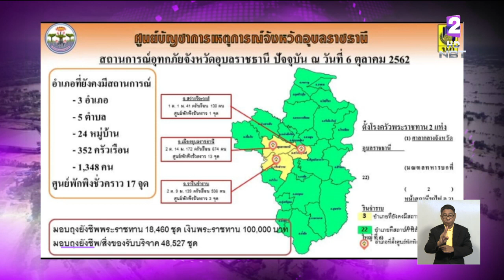"อุบลราชธานี" ฟื้นฟู "ศาสนสถาน-ระบบไฟฟ้า" หลังน้ำลด